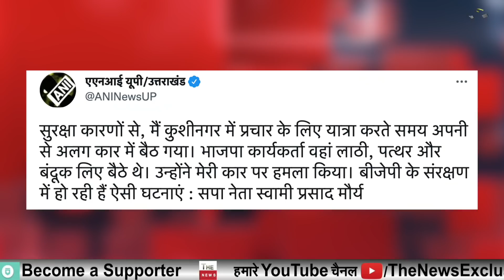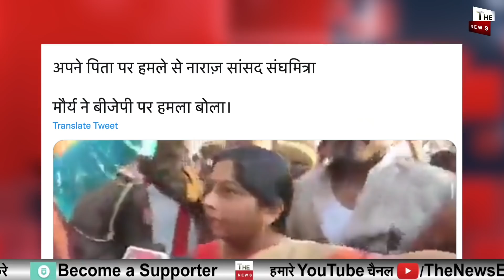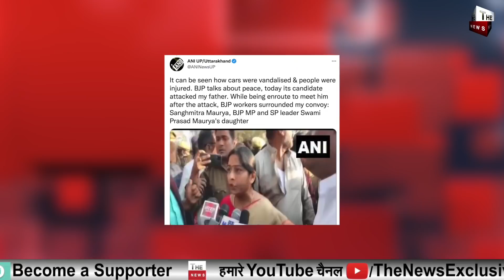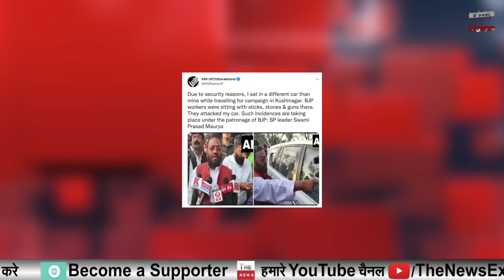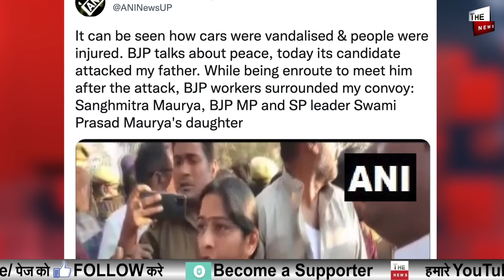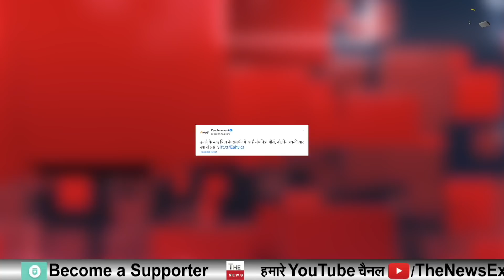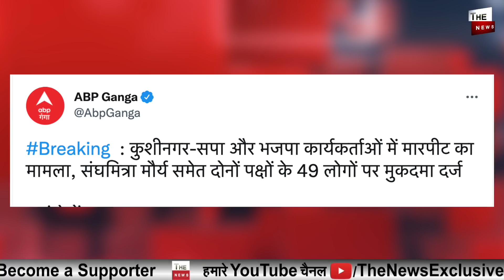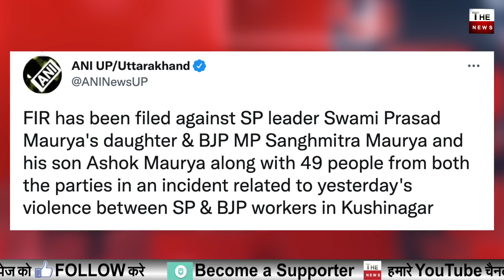Swami Prasad Maurya की साजिश की खुली पोल हुआ केस स्वामी प्रसाद मौर्य के खिलाफ FIR Akhilesh Yogi